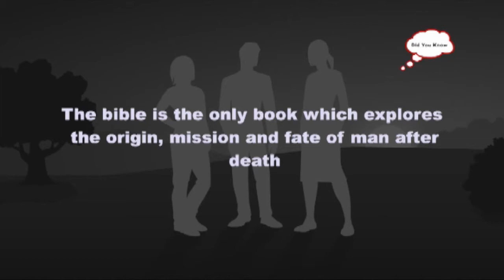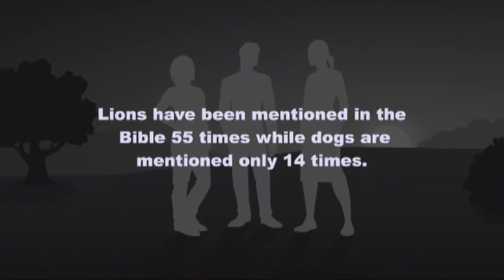Explicit obedience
Call upon the Lord...Pray with us!! Are Gods commands a guide to your life?